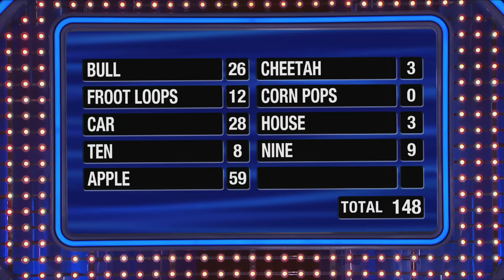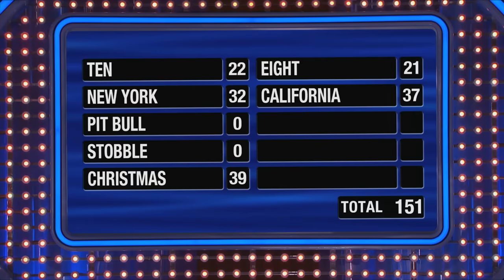Car Stars: Bulbuk Family 🚗⭐️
The Bulbuks are from Motor City, so who better to go all the way on the Feud winning five games and that awesome new car!